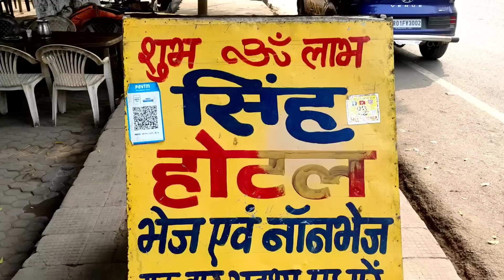बिहार का पहला पसंदीदा Mutton जिसको टेस्ट करने police दरोगा से लेकर नेता मंत्री सब यही आते है खाने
बिहार का पहला पसंदीदा Mutton जिसको टेस्ट करने police दरोगा से लेकर नेता मंत्री सब यही आते है खाने | Singh Hotel

address :- मेंगलेश रोड, Old सचिवालय,गेट नंबर 13
     SINGH HOTEL PATNA

patnastreetfood|Patnakafamousmutton|singhhotelpatna|Muttonrecipe|dehatimutton|Biharfoodtour|biharistylemuttoncurr

YouTube related :-

Hello everyone swagat hai aapka hamare New video mein aaj aaplogo ko Singh hotel Patna ka Full making dhekne ko milega..150/- full plate roti chawal.